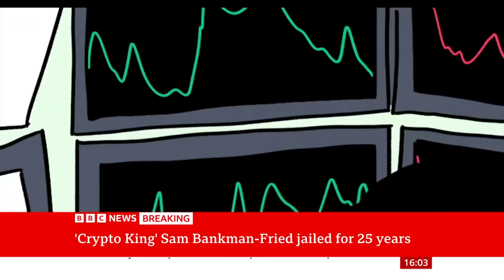'Crypto King' Sam Bankman-Fried jailed for 25 years I BBC News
Sam Bankman-Fried - also known as SBF - has been sentenced to 25 years in prison for stealing billions of dollars from customers of his cryptocurrency exchange FTX.

The former billionaire CEO faces decades in prison for fraud and conspiracy charges stemming from his role in the collapse of FTX.

Prosecutors say Bankman-Fried took more than $10bn (£7.9bn) from unsuspecting customers in "one of the biggest financial frauds" in US history.